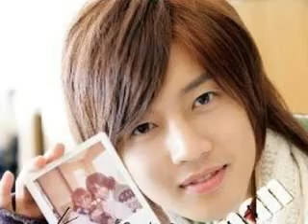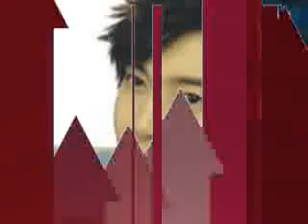kim hyung joong saengil chukha hamnida